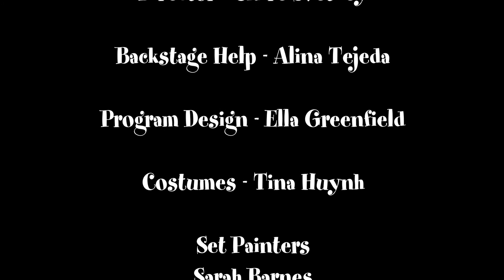Joseph and the Amazing Technicolor Dreamcoat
The 2021 Camp Emerson Session 2 Theatre Class presents Joseph and the Amazing Technicolor Dreamcoat! Enjoy the songs of Timrice and Andrew Lloyd Webber as performed by our talented campers!